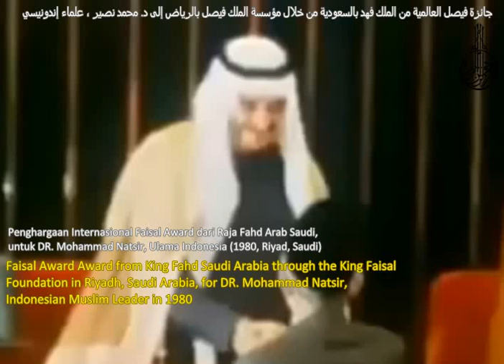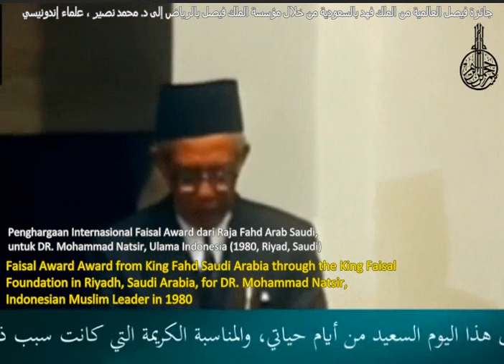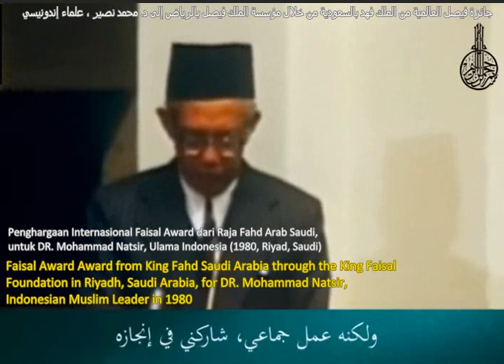DR. MOHAMMAD NATSIR SAAT MENERIMA PENGHARGAAN INTERNASIONAL KING FAISAL AWARD 1980 DI RIYADH, SAUDI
Mohammad Natsir (lahir di Alahan Panjang, Lembah Gumanti, kabupaten Solok, Sumatra Barat, 17 Juli 1908 – meninggal di Jakarta, 6 Februari 1993 pada umur 84 tahun) adalah seorang ulama, politisi, dan pejuang kemerdekaan Indonesia. Ia merupakan pendiri sekaligus pemimpin partai politik Masyumi, dan tokoh Islam terkemuka Indonesia. Di dalam negeri, ia pernah menjabat menteri dan Perdana Menteri Indonesia, sedangkan di kancah internasional, ia pernah menjabat sebagai presiden Liga Muslim Dunia (World Muslim League) dan ketua Dewan Masjid se-Dunia.

PENGHORMATAN DUNIA INTERNASIONAL KEPADA PAK NATSIR
Dunia Islam mengakui Mohammad Natsir sebagai pahlawan yang melintasi batas bangsa dan negara. Bruce Lawrence menyebutkan bahwa Natsir merupakan politisi yang paling menonjol mendukung pembaruan Islam. Pada tahun 1957, ia menerima bintang Nichan Istikhar (Grand Gordon) dari Raja Tunisia, Lamine Bey atas jasanya membantu perjuangan kemerdekaan rakyat Afrika Utara. Penghargaan internasional lainnya yaitu Jaa-izatul Malik Faisal al-Alamiyah pada tahun 1980, dan penghargaan dari beberapa ulama dan pemikir terkenal seperti Syekh Abul Hasan Ali an-Nadwi dan Abul A'la Maududi.

Pada tahun 1980, Natsir dianugerahi penghargaan Faisal Award dari Raja Fahd Arab Saudi melalui Yayasan Raja Faisal di Riyadh, Arab Saudi. Ia juga memperoleh gelar doktor kehormatan di bidang politik Islam dari Universitas Islam Libanon pada tahun 1967. Pada tahun 1991, ia memperoleh dua gelar kehormatan, yaitu dalam bidang sastra dari Universitas Kebangsaan Malaysia dan dalam bidang pemikiran Islam dari Universitas Sains Malaysia.[18] Pemerintah Indonesia baru menghormatinya setelah 15 tahun kematiannya, pada 10 November 2008 Natsir dinyatakan sebagai pahlawan nasional Indonesia. Soeharto enggan memberikan gelar pahlawan kepada salah satu "bapak bangsa" ini. Pada masa B.J. Habibie, dia diberi penghargaan Bintang Republik Indonesia Adipradana.

Reporter Ramadhian Fadillah melaporkan bahwasanya ia tokoh sederhana sepanjang zaman. Ia juga melaporkan bahwa Natsir "tak punya baju bagus, jasnya bertambal. Dia dikenang sebagai menteri yang tak punya rumah dan menolak diberi hadiah mobil mewah."[26][b] George McTurnan Kahin -pengajar di Universitas Cornell- mendapat info dari Agus Salim bahwa ada staf dari Kementerian Penerangan yang hendak mengumpulkan uang untuk Natsir supaya berpakaian lebih layak. Apalagi, kemejanya cuma dua setel dan sudah butut pula. Sewaktu dia mundur sebagai Perdana Menteri pada Maret 1951, sekretarisnya -Maria Ulfa, menyerahkan padanya sisa dana taktis dengan banyak saldo yang sebenarnya juga hak Perdana Menteri. Natsir menolak, dan dana itu dilimpahkan ke koperasi karyawan tanpa sepeser dia ambil. Natsir dikatakan menolak mobil Chevrolet Impala. Padahal, di rumahnya dia hanya memiliki mobil tua, De Soto yang dia beli sendiri untuk mengantar-jemput anak-anaknya.

Sebelum dia pindah ke Jalan Jawa, dia berpindah ke Jalan Pegangsaan Timur yang ada di Jakarta. Maka, dikarenakannya ia ikut dalam PRRI, dia masuk penjara satu ke penjara lain selama 1960-66, dan keluarganya kehilangan rumah di Jalan Jawa dan Mobil De Soto tersebut. Hartanya diambil pemerintah.